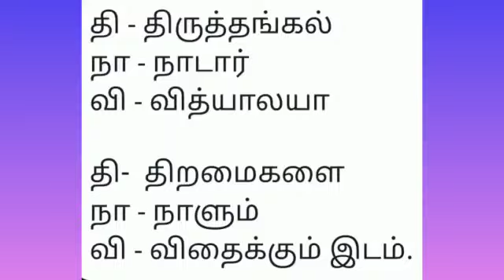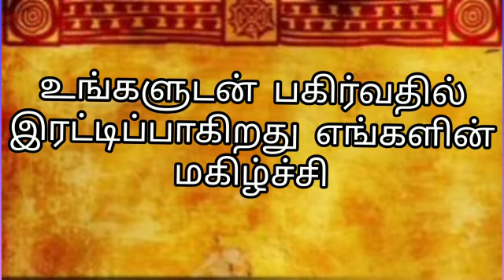OUR SCHOOL WON OVERALL CHAMPIONSHIP SHIELD IN INTER SCHOOL COMPETITION - 28.10.22